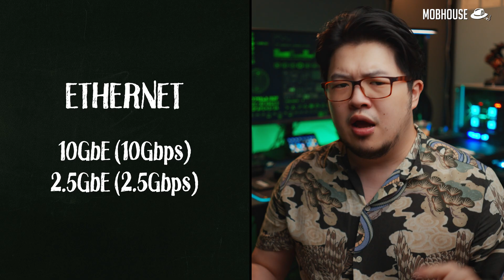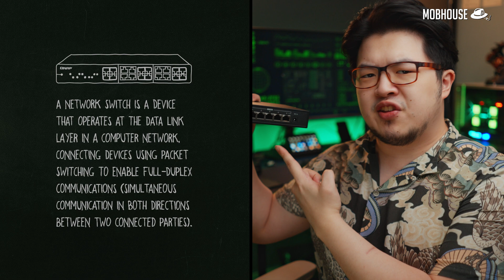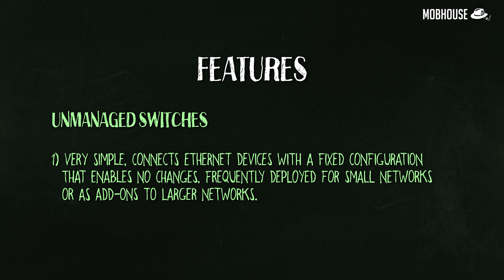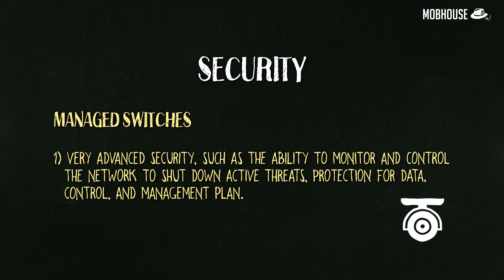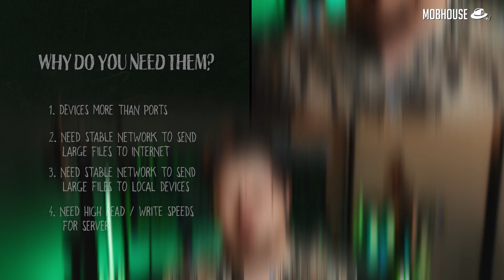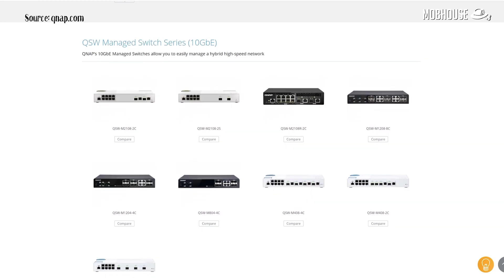Network Switch Explained - Technically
Today we’re going to explain a little something something that could solve all your network issues. Meet the network switch! I’ll explain to you what this is and why you might need one in your home, office or erm… home office, technically...

Network Switches Explained - Technically

Content:
00:00 - Intro
00:49 - Overview
02:43 - What is a Network Switch?
04:51 - Types of Network Switches
06:58 - Why do you need them?
07:40 - How to choose your Network Switch
09:12 - Conclusion
09:36 - Comments Time